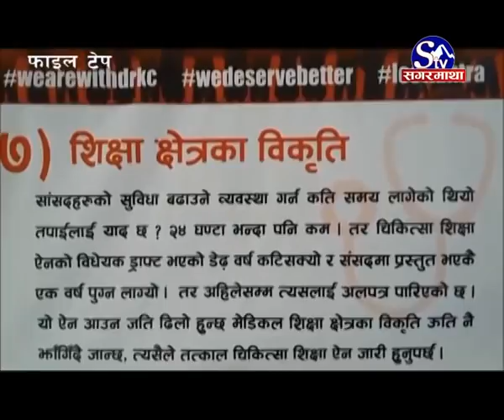केसीको अवस्था गम्भीर :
नागरिकको मौलिक अधिकारको सम्मान र बिगतका सहमति पालनामा सरकार गम्भीर नबनेको भन्दै १५ औं पटक आमरण अनसनमा बसेका डाक्टर गोविन्द केसीको स्वास्थ्य अवस्था कमजोर भएको छ । माग संवोधनका लागि प्रतिबद्धता व्यक्त गर्ने तर सहमति कार्यान्वयनमा इमान्दार नबन्ने सरकार कै कारण केसी अनसन बस्न बाध्य भएको भन्दै देशभरका चिकित्सकले सरकारलाई ७२ घण्टे अल्टिमेटम दिएका छन् ।